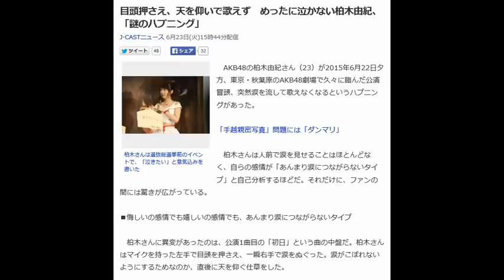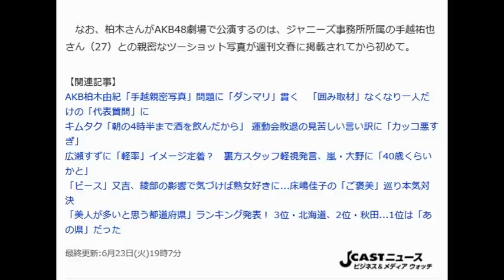目頭押さえ、天を仰いで歌えず めったに泣かない柏木由紀、「謎のハプニング」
J-CASTニュース 6月23日(火)15時44分配信

柏木さんは選抜総選挙前のイベントで、「泣きたい」と意気込みを書いた

　AKB48の柏木由紀さん（23）が2015年6月22日夕方、東京・秋葉原のAKB48劇場で久々に臨んだ公演冒頭、突然涙を流して歌えなくなるというハプニングがあった。

「手越親密写真」問題には「ダンマリ」

　柏木さんは人前で涙を見せることはほとんどなく、自らの感情が「あんまり涙につながらないタイプ」と自己分析するほどだ。それだけに、ファンの間には驚きが広がっている。

■悔しいの感情でも嬉しいの感情でも、あんまり涙につながらないタイプ

　柏木さんに異変があったのは、公演1曲目の「初日」という曲の中盤だ。柏木さんはマイクを持った左手で目頭を押さえ、一瞬右手で涙をぬぐった。涙がこぼれないようにするためなのか、直後に天を仰ぐ仕草をした。

 　柏木さんが人前で涙を見せるのは珍しい。柏木さんは6月2日に行われた「AKB48選抜総選挙ミュージアム」のイベントでは、総選挙への意気込みを書く絵馬に「泣きたい」と書き込み、

 　　「総選挙のスピーチで、ほぼ全員泣くじゃないですか？私、1回も泣いたことがなくって...。悔しいの感情でも嬉しいの感情でも、あんまり涙につながらないタイプなんですよ。今年はいい結果を残して、うれし泣きしたい」
などと解説するほどだ。

 　柏木さんは6月6日の開票イベントで2位にランクインした際のスピーチでは、感極まって一瞬言葉に詰まる場面はあったが、涙は見せなかった。

「初日」の歌詞に「しみじみとしちゃった」

　柏木さんが涙を見せた「初日」という楽曲は、柏木さんが所属する「チームB」の公演のために書き下ろされ、初ステージに臨む心境をうたっている。ファンが楽曲に投票して順位を決めるイベント「リクエストアワー」では09年に1位を獲得している。

 　それだけに柏木さんの「初日」への思い入れは深いようだ。14年の総選挙で1位を獲得した渡辺麻友さん（21）が、1位を記念してAKB48劇場から生放送されたラジオ番組で唯一披露した楽曲が、この「初日」。柏木さんと渡辺さんは、2人とも3期生としてAKBに入り、チームBに所属している。番組では、渡辺さんが「初日」について、

 　　「2009年のリクエストアワーで1位を取らせていただいた、一番思い出深い曲」

と振り返り、柏木さんは
　　「いろいろ3期のこと考えてたの。すごいいい歌詞だと思っていたら、自分の番をすっかり忘れてて...。しみじみとしちゃった」

と応じていた。

 　柏木さんがステージ上で涙を見せた数少ない例として、2013年2月17日の単独公演が知られている。鹿児島から上京しデビューするまでをうたった楽曲「火山灰」の最後で声をつまらせ、場内から「がんばれー！」などと喝采をあびていた。今回の公演の「初日」も、「火山灰」と同じくらい柏木さんの心に響くものがあったようだ。

 　なお、柏木さんがAKB48劇場で公演するのは、ジャニーズ事務所所属の手越祐也さん（27）との親密なツーショット写真が週刊文春に掲載されてから初めて。

【関連記事】
AKB柏木由紀「手越親密写真」問題に「ダンマリ」貫く　「囲み取材」なくなり一人だけの「代表質問」に
 キムタク「朝の4時半まで酒を飲んだから」 運動会敗退の見苦しい言い訳に「カッコ悪すぎ」
 広瀬すずに「軽率」イメージ定着？　裏方スタッフ軽視発言、嵐・大野に「40歳くらいかと」
 「ピース」又吉、綾部の影響で気づけば熟女好きに...床嶋佳子の「ご褒美」巡り本気対決
 「美人が多いと思う都道府県」ランキング発表！ 3位・北海道、2位・秋田...1位は「あの県」だった